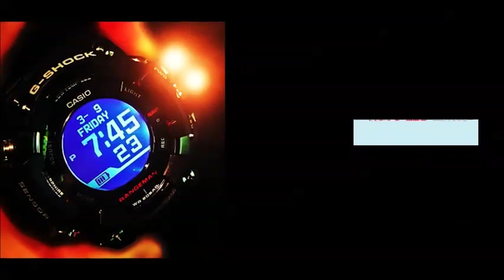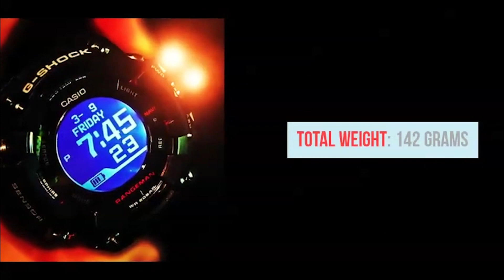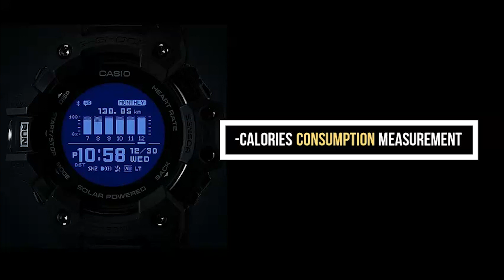Casio G-Shock Master of G GPRB1000-1 Rangeman vs G-SQUAD GBDH10000-8 Heart Rate Smartwatch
GPRB1000-1 on Amazon

GBDH1000-8 on Amazon

As the iconic survival series launches, the GPRB1000 Rangeman is the world’s first solar-assisted GPS navigation device.

Part of the Master of G lineup, the GPRB1000 Rangeman is built to achieve the ultimate toughness the G-SHOCK pursues, with high specification for shock, dust/mud and water resistance.

It also has advanced survival features ranging from GPS signal reception to Triple Sensor and solar operation of every function.

Whether in the desert, jungle, snowy mountain terrain or wilderness, every outdoor environment becomes a field of activity.

The GPRB1000 is a digital model that is considered by many to be one of the toughest G-Shock watches for outdoor activity.

This Rangeman has a black bezel, gray bezel lettering, silver textured buttons, white and red accents, a reverse LCD display, stainless steel case back and a black resin band.

As the highly anticipated series launches, the GBD-H1000 is G-Shock’s first solar-assisted GPS fitness tracking device.

Part of the G-SQUAD lineup, the GBDH1000 is built to achieve the ultimate toughness that G-SHOCK pursues, with high specification for shock and water resistance.

It also has advanced fitness features ranging from GPS functionality to Triple Sensor, accelerometer, optical sensor, and solar operation of every function.

It also gives you smart phone notifications for incoming calls, emails, SMS messages, and calendar reminders.

Whether you need a heart rate monitor, a V02max measurement, an app to create training logs and plans, or a step tracker, this watch combines toughness with functions for your workouts.

The GBD-H1000 is a digital model that is considered by many to be one of the toughest G-Shock watches for fitness activity.

This GBD-H1000-8 has black resin parts that cover a silver metal bezel, black bezel lettering, black textured buttons, white and red accents, a reverse LCD display, stainless steel case back and a gray urethane band.

Translated titles:
Casio जी-शॉक मास्टर ऑफ़ G GPRB1000-1 रेंजमैन बनाम

જી GPRB1000-1 રેંજમેન વિ G-SQUAD GBDH10000-8 હાર્ટ રેટ સ્

Casio G-Shock Master nke G GPRB1000-1 Rangeman vs G-SQUAD GBDH10000-8 Heart Rate Smartwatch

Casio G-Shock Master dari G GPRB1000-1 Rangeman vs G-SQUAD GBDH10000-8 Denyut Jantung Smartwatch

കാസിയോ ജി-ഷോക്ക് മാസ്റ്റർ ഓഫ് ജി ജിപി

जी जीपीआरबी 1000000 रेंजमन वि जी-स्क्वाड ज

ਜੀ ਜੀਪੀਆਰਬੀ 1000000 ਰੇਂਜਮੈਨ ਬਨਾਮ ਜੀ-ਸਕੁਐਡ

ڪي پي جي ڪي شاڪ ماسٽر آف G GPRB1000-1 رنگين بمقابلي G-SQUAD GBDH10000-

G GPRB1000-1 Rangeman vs G-SQUAD GBDH10000-8 හි හෘද ස්පන්දන වේගය ස

G GPRB1000-1 రేంజిమాన్ vs G-SQUAD GBDH10000-8 యొక్క హృదయ స్

Casio G-Shock Master of G GPRB1000-1 Rangeman vs G-SQUAD GBDH10000-8 อัตราการเต

جی جی پی آر بی 1000-1 رنگین بمقابلہ جی سکواڈ جی بی ڈی ایچ 1000